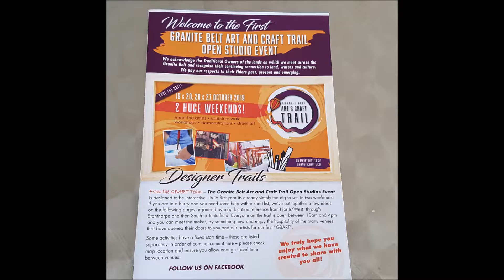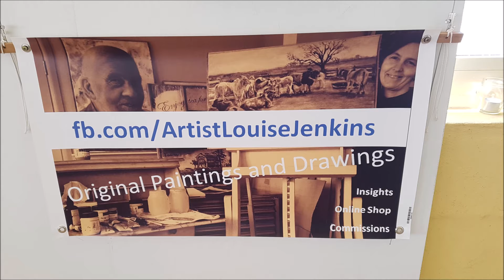LOUISE JENKINS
Introducing Louise Jenkins from Artist Louise Jenkins. I caught up with Louise yesterday at Robert Channon Wines and Paola's The Winemaker Kitchen to discuss Granite Belt Art and Craft Trail 2019.

Louise explains her passion and love of art.